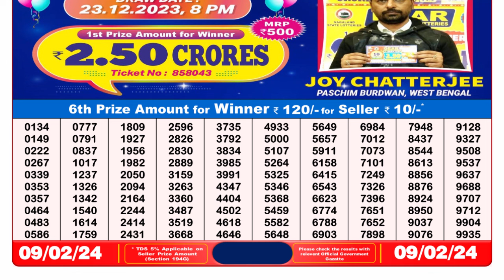🔴Dear Lottery Sambad Live 8pm today 09.02.24 Nagaland State Lottery Result